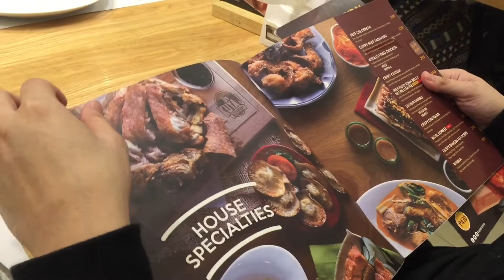Kuya J | Fairview Terraces | Datablitz | Last Guardian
Today, we went Fairview terraces to get dinner. We had Filipino food for dinner at Kuya J. If you are into these types of food, you might wanna check them out.

Love,
Cham

You might want to check my other videos :D

___________________o